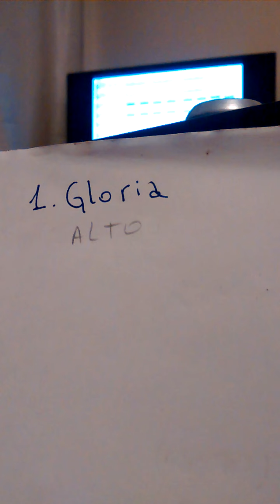1. Gloria CONTRALTO